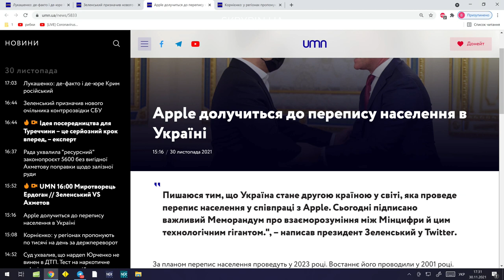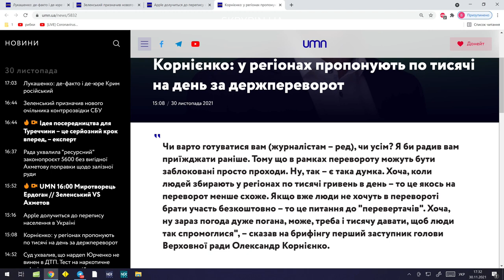Лукашенко: де-факто і де-юре Крим російський | UMN Новин 30.11.21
Лише Найважливіше.